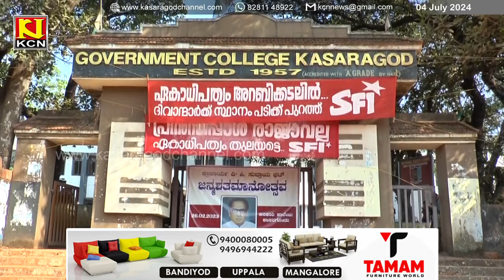പെന്‍ഷന്‍ നിഷേധിക്കുന്നതായും, ഇടതു സംഘടനകള്‍ വേട്ടയാടുന്നുവെന്നുവെന്നും മുന്‍ പ്രിന്‍സിപ്പല്‍ എം രമ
പെന്‍ഷന്‍ നിഷേധിക്കുന്നതായും, ഇടതു സംഘടനകള്‍ വേട്ടയാടുന്നുവെന്നുവെന്നും, കാസര്‍കോട് ഗവണ്‍മെന്റ് കോളേജിലെ മുന്‍ പ്രിന്‍സിപ്പല്‍ എം രമ